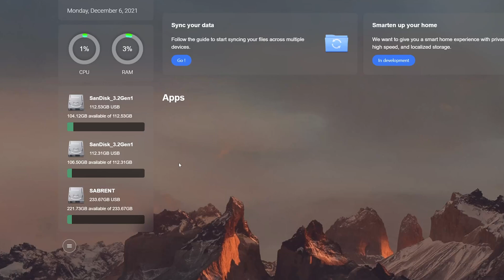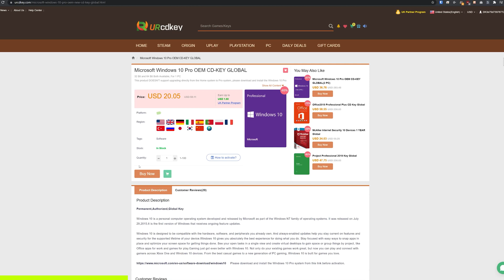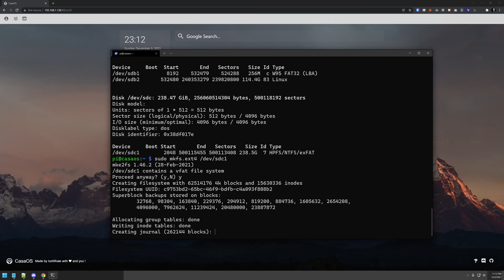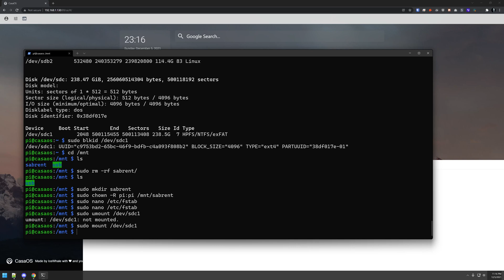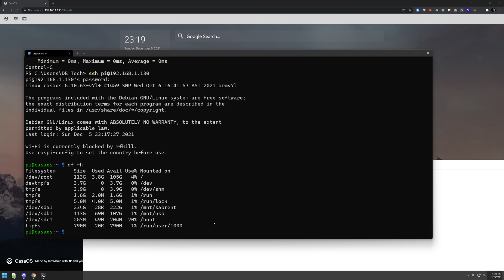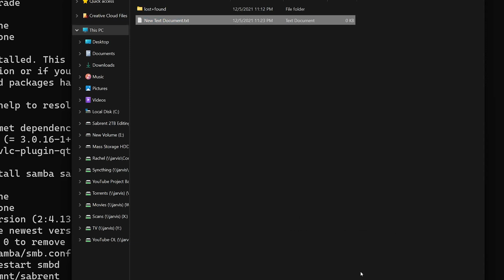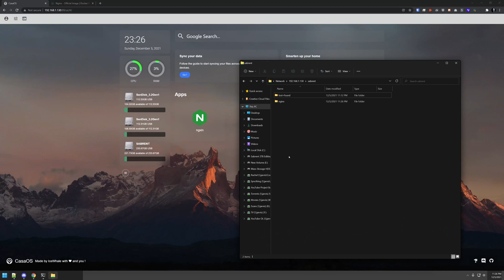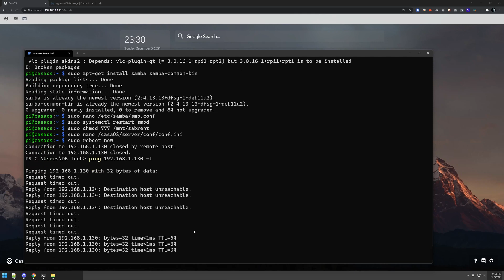CasaOS Setup (Drive Mounting, Samba Sharing, Remote Access Preparation) on Raspberry Pi - Ep 2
✅ DB23

Purchased keys are permanent and you can see for yourself in the video!

In this video we're going to continue looking at CasaOS and we're going to focus on 3 primary objectives in this video:

1. Mounting an external USB Drive (4:19)
2. Setting up Samba and a Samba Share (9:38)
3. Changing CasaOS's Dashboard Port (16:25)

Timestamps:
0:00 Intro
3:18 Ad
4:19 Mounting an external USB Drive
9:38 Setting up Samba and a Samba Share
13:39 Disclosing Container Findings
16:25 Changing CasaOS's Dashboard Port